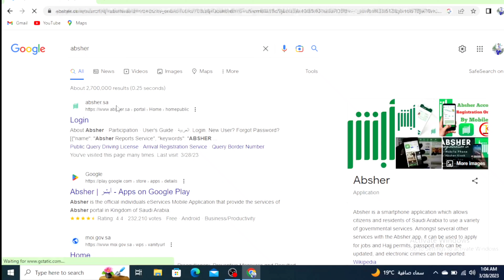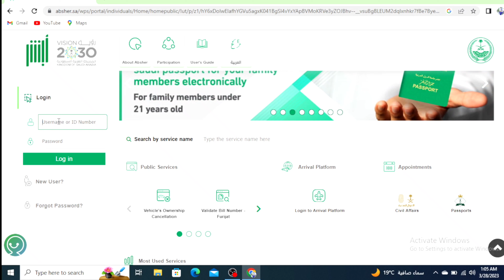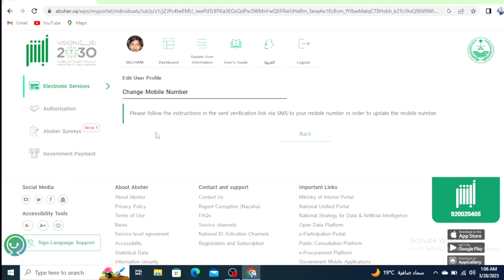How To Change Absher Account Mobile Number Online | Absher Account Update New Mobile Number 2023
Sunil Chauhan
I am From Kushinagar Uttar Pradesh ( INDIA ) Tchnology Sunil